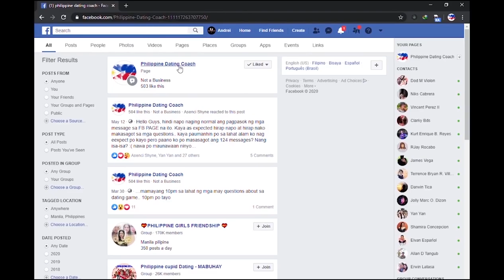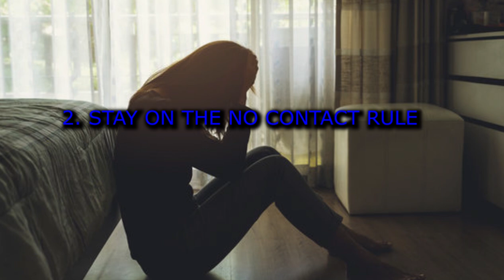DAPAT MONG GAWIN KUNG MAY IBA NA O BAGO NA SIYANG MAHAL | Door